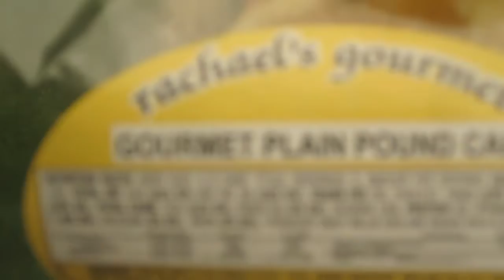Planting with Max & Spoons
A cactus broke and soil is required to bring back peace and appease Paul's mom. This is kinda like a spin-off to Hangin' With Paul because there's "with" in the title and Paul happens to be in here